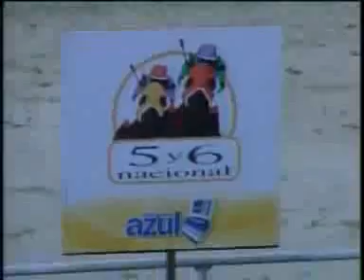Copa Bambera 2012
Cortesía de INH y TrackTV. En sensacional atropellada Estocolmo dio cuenta de Mi Tacateña